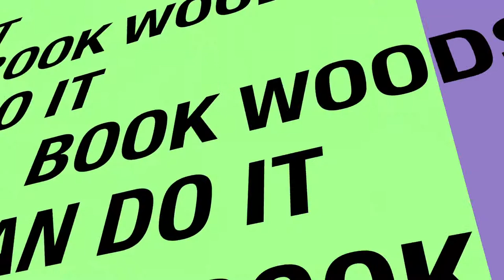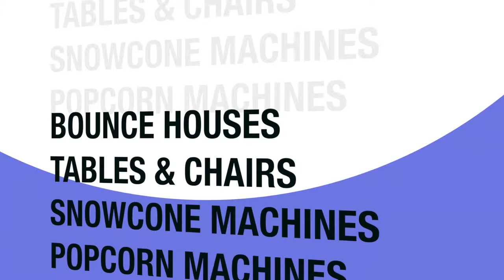Bounce House Fun | Woods Can Do It | Promo Video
Looking for a great way to have fun this summer? Contact Woods Can Do it for all of your Bounce House Party Fun all year round.